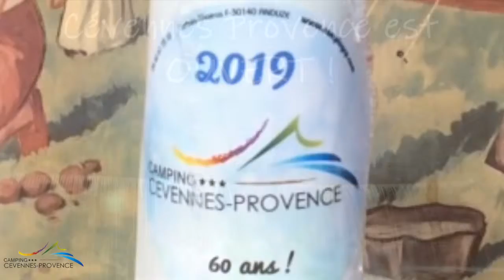Ouverture 2019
Voilà nous sommes ouverts ! Pour fêter nos 60 ans, un tableau que vous reconnaissez. et une canette de Gini estampillée Camping Cévennes Provence 2019, parce que : "Gini, je t'aime. !"